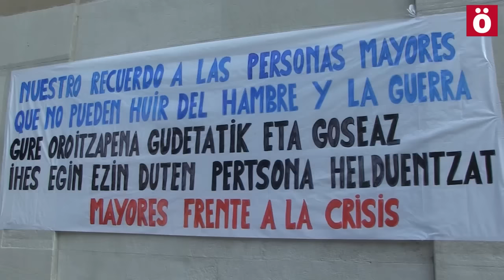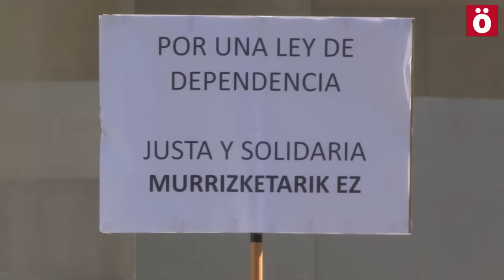'Mayores frente a la crisis': jubilados en la calle luchando por sus derechos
Hoy 1 de octubre se celebra el Día Internacional de las Personas Mayores, y decenas de jubilados y jubiladas navarras se han manifestado frente a la Diputación en demanda de sus derechos.

AHOTSA EN ACCION: Invierte en el cambio. Hazte accionista y activista de AHOTSA